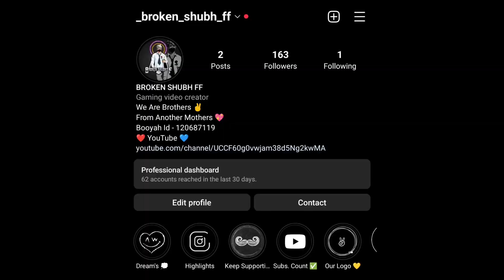M1887 Headshot With Freestyle & Spin 🍷🗿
M1887 Headshot With Freestyle🍷🗿@NonstopGaming_ @ZeroxFF @PRORIDER1000AgastayChauhan

🔰: Server 🇮🇳
🔰: In Game
Name - BROKEN FF
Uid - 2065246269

My Device ⚡:
📱 Realme Narzo 30 | 4/64

1. Garena Free Fire Indonesia Live
2. Garena Free Fire Brasil Live
3. Garena Free Fire Brazil Live
4. Garena Free Fire India Live
5. Garena Free Fire Singapore Live
6. Garena Free Fire Thailand Live

Ignore Tags ⚠️